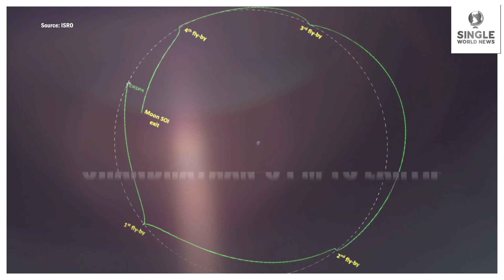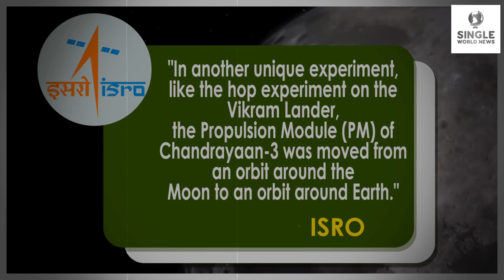Big breaking: ISRO brings back Chandrayaan-3 Propulsion Module to Earth's orbit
ISRO successfully brought back Chandrayaan-3 Propulsion Module to the Earth orbit. It was brought back to the Earth’s orbit after exceeding its lunar mission objectives. It also demonstrated India's ability to not only launch objects to the Moon but also bring them back. This accomplishment shows that ISRO can restart engines on the moon and operate equipment. The primary objective of Chandrayaan-3 was to demonstrate a soft landing near lunar south-polar region. The spacecraft was launched on July 14, 2023, on board the LVM3-M4 vehicle from SDSC, SHAR. Chandrayaan-3 Vikram Lander made its historic touchdown on the Moon on August 23. The scientific instruments in the lander and rover were operated continuously for 1 lunar day. According to ISRO, the mission objectives of Chandrayaan-3 have been completely met. The initial plan was to operate this payload for about three months during the mission life of PM. Currently, Propulsion Module orbiting Earth, crossed its first perigee on Nov 22 with an altitude of 1.54 lakhs km. According to ISRO, the orbit period is nearly 13 days with a 27-degree inclination.